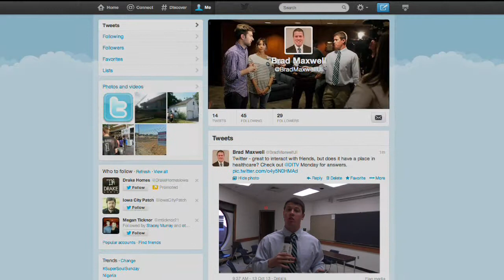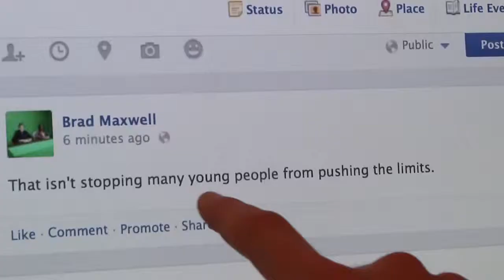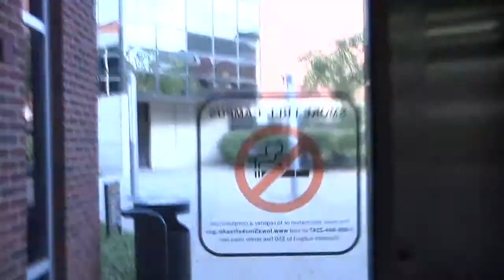Brad Maxwell Creative Reporter Stand Ups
Collection of stand-ups from my reporting work at Daily Iowan TV. Majority of stand-ups shot, written, and edited independently for same-day stories.